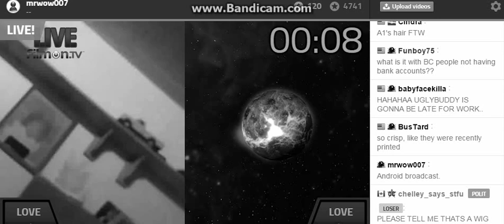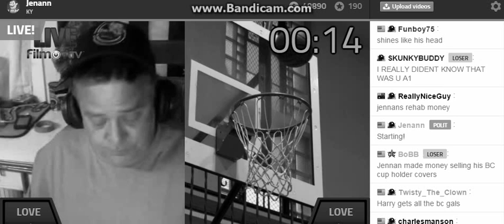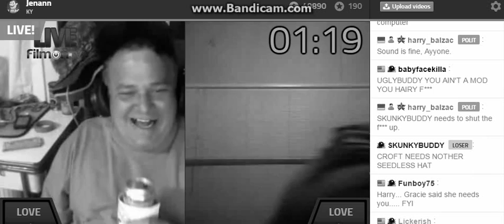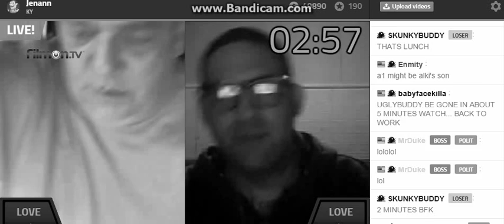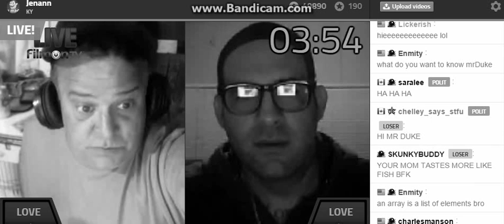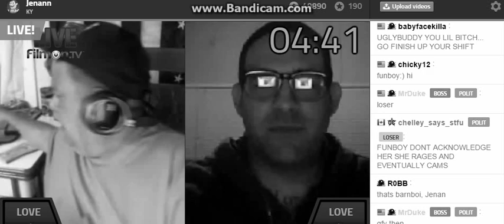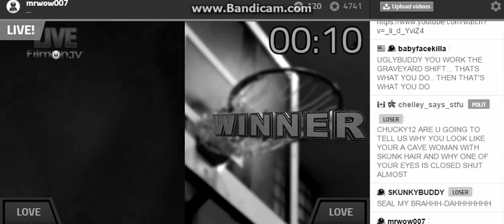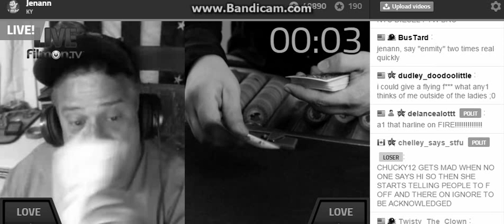Jenann Vs Ayy0ne